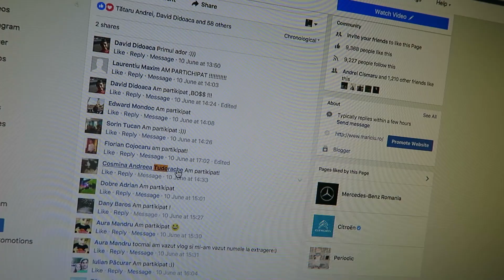A făcut HAOS în lipsa noastră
Când ioneștii nu-s acasă, Sasha umblă în gunoi. :))